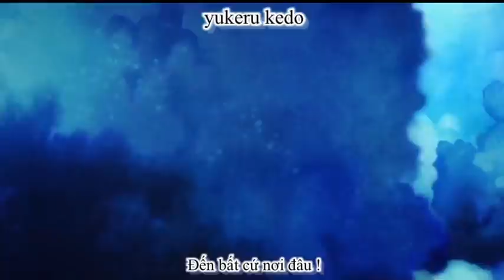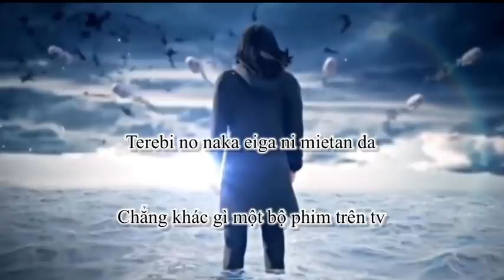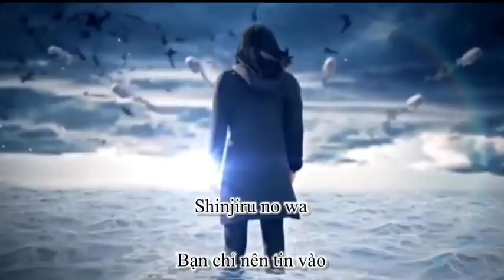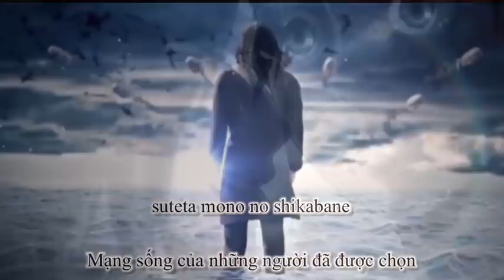[Ai Higuchi—Akuma no Ko (lyric Vietsub+ kara)] Shingeki kyojin season 4 part 2 ed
- If the way you find it good, please leave me 1 sub, 1 like, ...